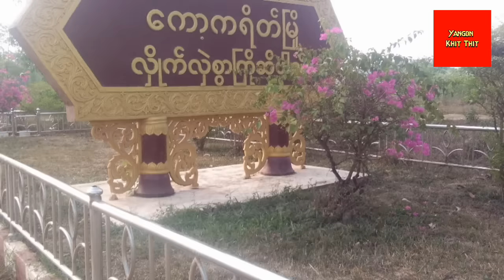Yangon Khit Thit သတင်းဌာန၏ဇွန်လ ၂၇ ရက်နေ့၊ ညနေခင်း 5 နာရီခွဲအထူးသတင်း